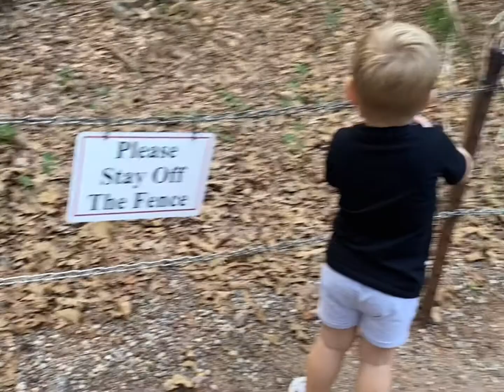Roadtrip to COTA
COTA
Austin, TX
Hyatt, Cedar Creek TX

Song: follow you by imagine dragons